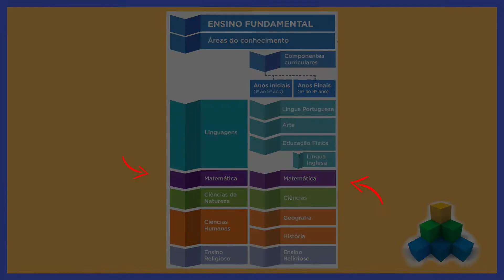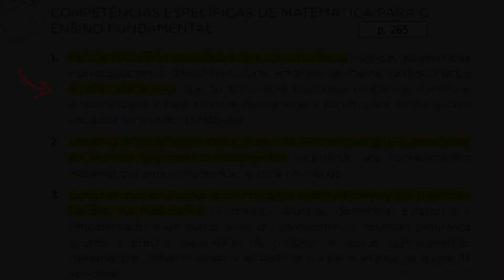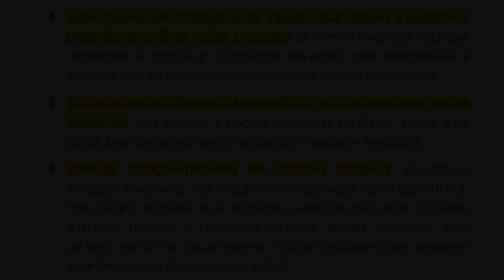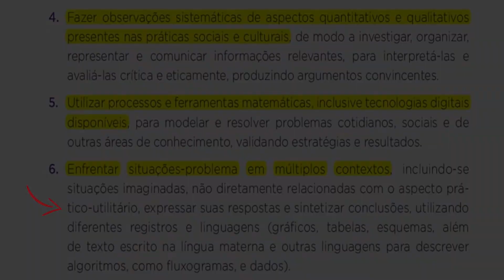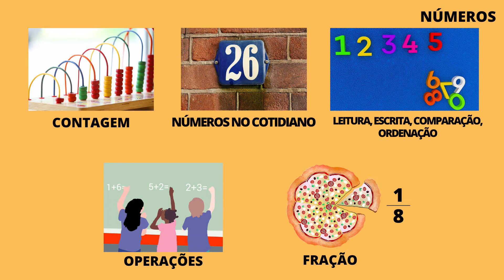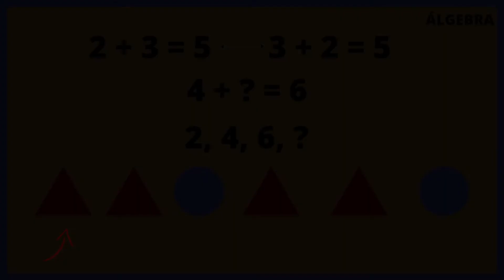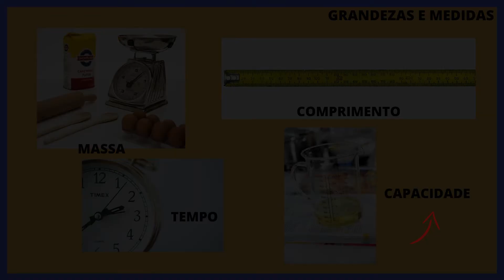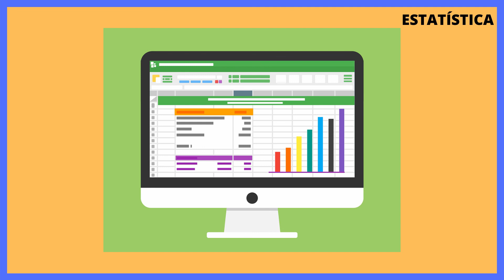MATEMÁTICA NA BNCC: competências, habilidades e conteúdos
Descrição otimizada para o vídeo: Neste vídeo, você vai entender as diretrizes da BNCC (Base Nacional Comum Curricular) para o ensino de Matemática nos anos iniciais do Ensino Fundamental (1o ao 5o ano). Além disso, você vai aprender sobre o letramento matemático, competências específicas, unidades temáticas como números, álgebra, geometria, grandezas e medidas, probabilidade e estatística. Não perca essa oportunidade de aprender a ensinar Matemática para crianças!

Minutagem
0:00 Introdução
0:40 Letramento matemático
3:15 Competências específicas
8:08 Unidades Temáticas
8:16 Números
9:38 Álgebra
11:38 Geometria
12:42 Grandezas e Medidas
13:43 Probabilidade
15:51 Estatística